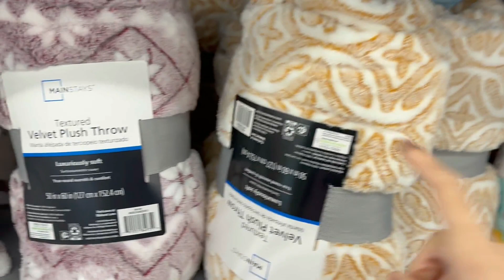Walmart Christmas shopping and Decorate tree with me - USA Telugu Vlogs🛒🛒😊😋🎄🎅🎄🎄🧑‍🎄🎅🤶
Hi Friends,

This year we replaced our Christmas tree with new one. Wanted to decorate the tree nicely with many ornaments. Please enjoy the decoration. Also we visited a nice restaurant after shoppng which I have added too. :).

Thanks
Anusha